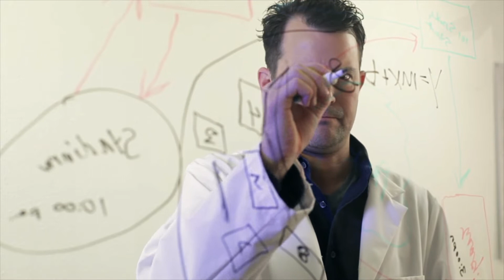How to Get the Perfect Sleep and Easy Waking up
Do you know how to get the perfect sleep and get an easy waking up routine? Are you facing some issues when it comes to sleeping? Do you want to have a better sleep? Do you struggle to get out of the bed in the morning?

It is well known that good sleep, in general, is one of the most important elements in our life because of its positive impact on the brain and the body's functions.  Good sleep is as important as healthy eating and training.

At the same time, bad sleep negatively affects your brain and body functions as it also leads to lackluster skin, wrinkles, and dark circles under the eyes. And given the new style of our modern life today, sleep quality and quantity improvement became a dream to a lot of people, no pun intended.

Are you one of those people who desire to get rid of their sleep disorders? If yes, then keep watching this video to learn the magic formula that will help you organize your sleep as well as make your morning wake-ups easier. We hope it will help you finally get the rest that you need with better sleep.

Guess what! we have prepared an interesting bonus for you that will reveal the secret of the best sleeping position
Do you know any other secrets of getting a good night’s sleep? Let us know down in the comments section.

Hey, if you learned something new today, then don’t forget to leave a like on this video, and share it with your loved ones. We have more interesting videos on our channel.

Translated titles:
Cómo dormir perfectamente y despertarse con facilidad

Wie man den perfekten Schlaf und das einfache Aufwachen bekommt

Comment obtenir un sommeil parfait et un réveil facile

Como obter o sono perfeito e um despertar fácil

كيفية الحصول على النوم المثالي والاستيقاظ بسهولة

如何获得完美的睡眠和轻松起床

Come ottenere un sonno perfetto e un risveglio facile

完璧な睡眠と簡単な目覚めを得る方法

완벽한 수면을 취하고 쉽게 깨어나는 방법

Как получить идеальный сон и легкое пробуждение

Recommeded Videos

Top Think - 10 Sleep Myths Finally Debunked - 6dfD-FRq-HA

Science Insider - Sleep Experts Debunk 15 Sleep Myths - owMlmhvik_0

Bright Side - 16 Little-Known Facts About Dreams Sleep Experts Decided to Share - UaaI1u87Gp8